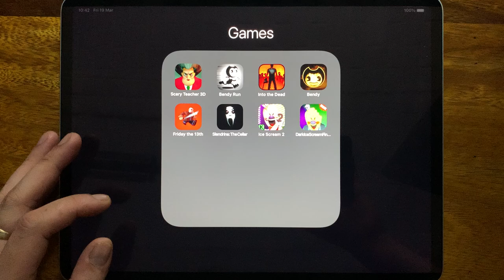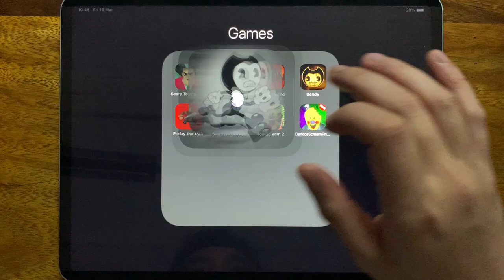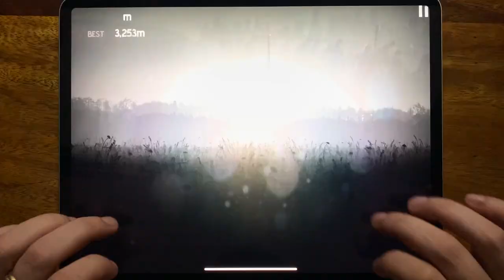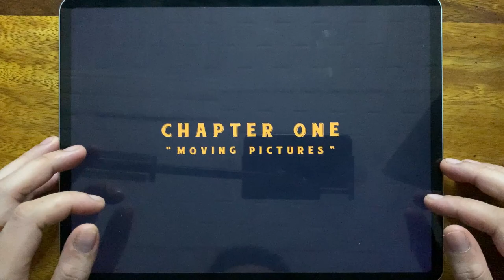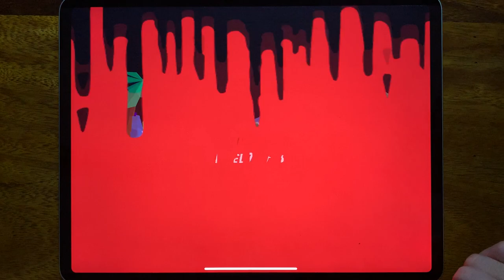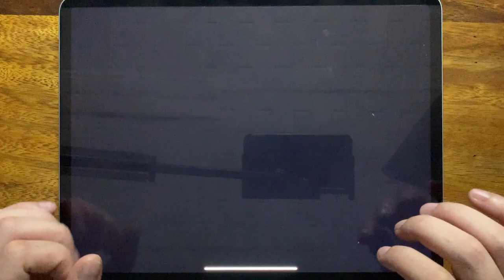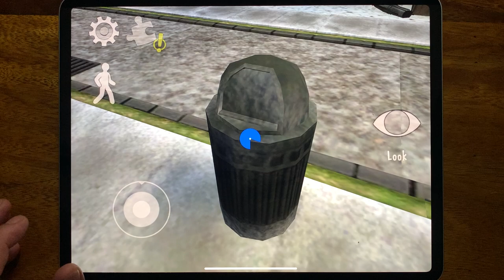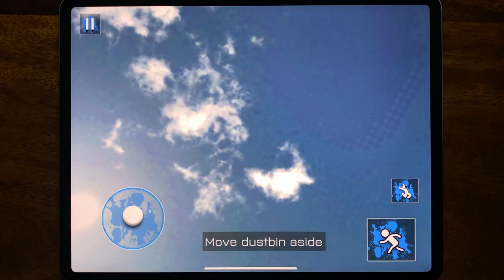Scary Teacher 3D, Bendy Run, Into the Dead, Bendy, Friday the 13th, Slendrina The Cellar....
Scary Teacher 3D, Bendy Run, Into the Dead, Bendy, Friday the 13th, Slendrina The Cellar, Ice Scream 2, Dark Ice Scream Final